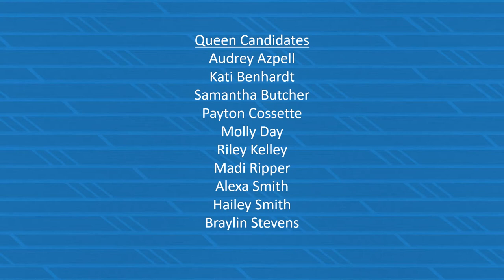KLHS News for Tuesday, Sept. 26, 2017